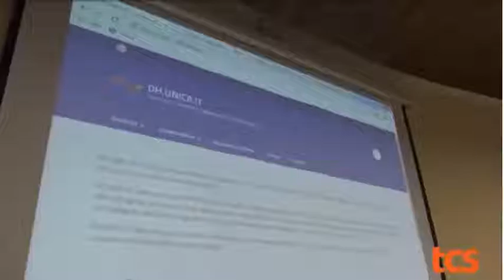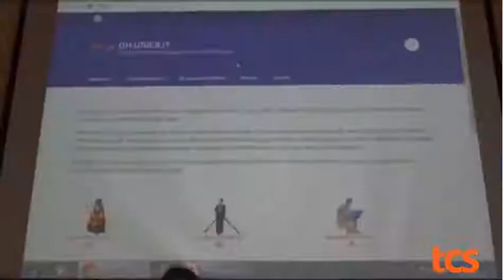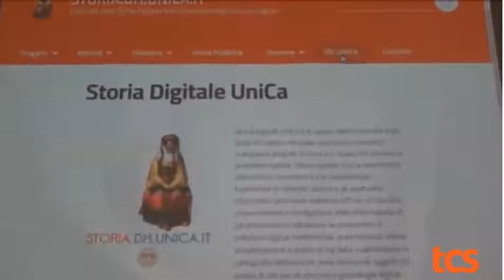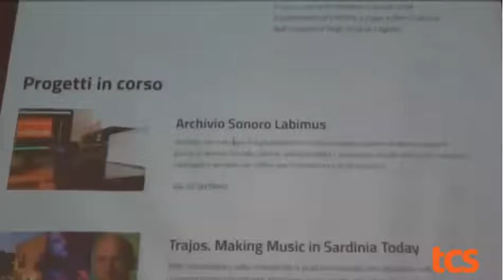TCS DH UNICA IT - UniCa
Servizio di Maurizio Melis nel TG di TCS del 28 luglio 2019